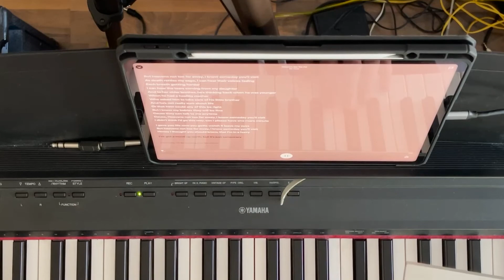Compilation of my piano videos for study/sleep/chill 1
This is a compilation of some of my covers on YouTube. Hear it when you are in the mood for it or need to study.

All the videos shown in this video are mine.

Piano arrangement by Florian Michalski